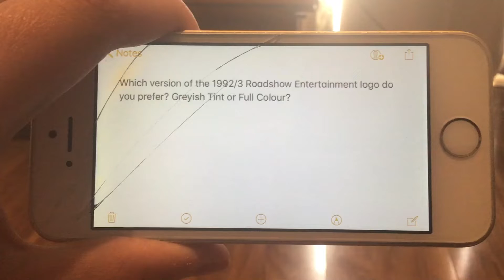Question #125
Which version of the 1992/3 Roadshow Entertainment logo do you prefer? Greyish Tint or Full Colour?

It’s a tie for me although I think the greyish tint version actually spells out 1993.